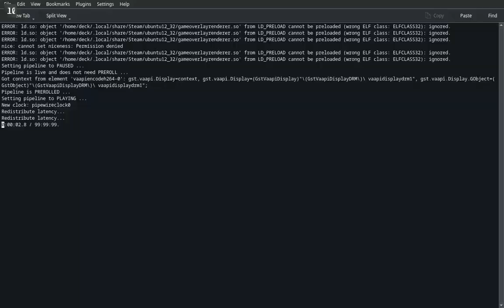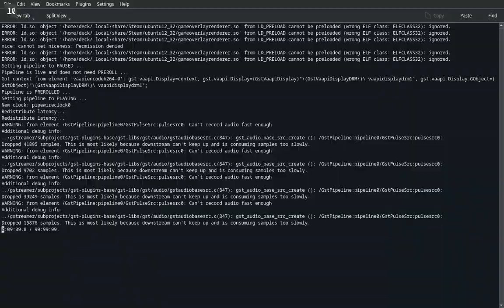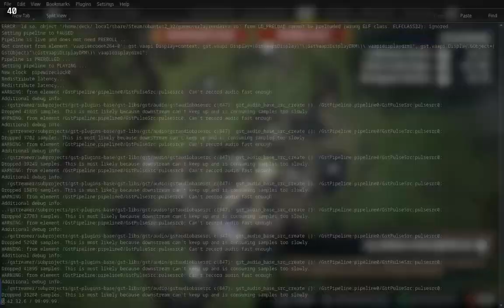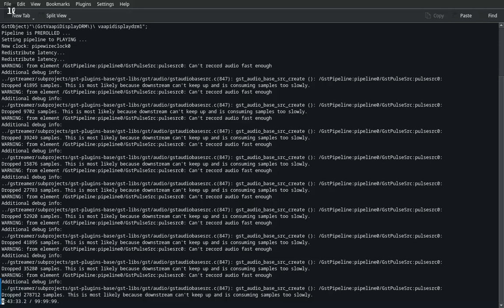Hogwarts Legacy - Deluxe Edition - SteamDeck - 2023-02-08 12:57 Gameplay